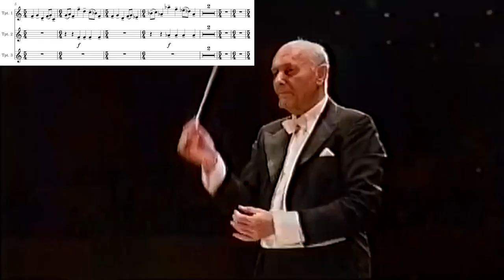Trumpet Excerpt: Pictures At An Exhibition - Promenade - Sheet Music